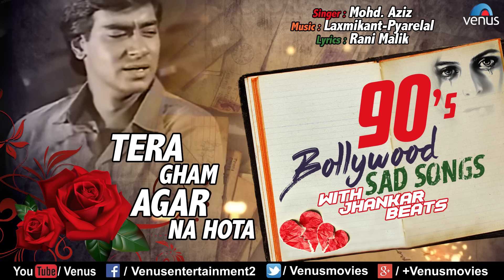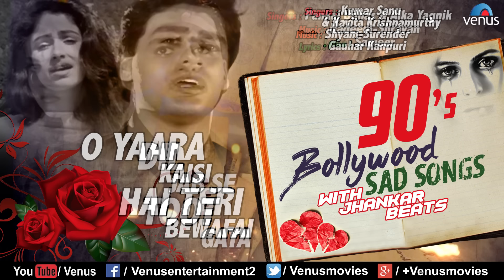90's Sad Songs | JHANKAR BEATS | Hindi Sad Songs | JUKEBOX | Romantic Sad Songs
90's Sad Songs | JHANKAR BEATS | Hindi Sad Songs | JUKEBOX | Romantic Sad Songs

1.Song : Jeeye To Jeeye Kaise - 00:00
Singers : Kumar Sanu, S P Balasubramaniam & Anuradha Paudwal
Lyrics : Sameer
Movie : Saajan

2.Song : Kaash Kahin Aisa Hota - 06:44
Singers : Kumar Sanu
Lyrics : Anand Bakshi
Movie : Mohra

3.Song : Aankh Hai Bhari Bhari-Male - 11:26
Singers : Kumar Sanu
Lyrics : Sameer
Movie : Tum Se Achcha Kaun Hai

4.Song : O Rabba - 16:24
Singers : Udit Narayan & Sapna Awasthi
Lyrics : Sameer
Movie : Zamaana Deewana

5.Song : Aitbaar Nahi Karna-Duet - 23:58
Singers : Abhijeet & Sadhana Sargam
Lyrics : Sameer
Movie : Qayamat

6.Song : Mile Tum Se Bichhad Ke Hum - 26:33
Singers : Kumar Sanu, Kavita Krishanmurthy & Alka Yagnik
Lyrics : Anwar Sagar
Movie : Salaami

7.Song : Tera Gham Agar Na Hota - 33:31
Singers : Mohd Aziz
Lyrics : Rani Mallik
Movie : Dil Hai Betaab

8.Song : Koi Kya Pehchaane - 38:17
Singers : Kumar Sanu
Lyrics : Sameer
Movie : Saajan Ki Baahon Mein

9.Song : O Yaara Kaisi Hai Teri Bewafai-Duet - 43:10
Singers : Kumar Sanu & Kavita Krishnamurthy
Lyrics : Gauhar Kanpuri
Movie : Mashooq

10.Song : Dil Jab Se Toot Gaya-Duet - 48:54
Singers : Pankaj Udhas & Alka Yagnik
Lyrics : Sameer
Movie : Salaami

11.Song : Der Se Hua- Male - 54:22
Singers : Kumar Sanu
Lyrics : Sameer
Movie : Hum Ho Gaye Aap Ke

12.Song : Tere Dard Se Dil - 59:02
Singers : Kumar Sanu
Lyrics : Sameer
Movie : Deewana

13.Song : Chhupana Bhi Nahin Aata - 1:03:43
Singers : Vinod Rathod
Lyrics : Rani Malik
Movie : Baazigar

14.Song : Tota Tota - 1:08:39
Singers : Lata Mangeshkar & S P Balasubramaniam
Lyrics : Anjaan
Movie : First Love Letter

15.Song : Kaash Tum Mujhse Ek Baar - 1:17:15
Singers : Kumar Sanu
Lyrics : Sameer
Movie : Aatish

Also You Can:
'LIKE' us on Facebook: